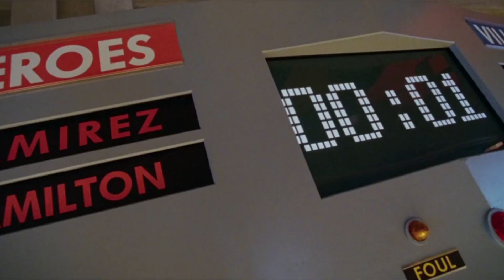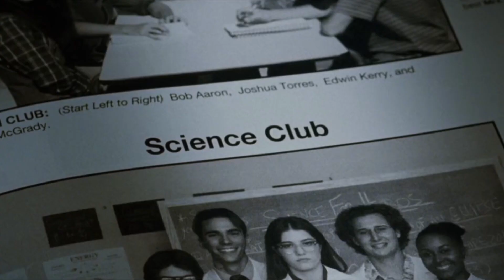Uma escola que ensina os adolescentes a se tornarem super-heróis | NERD RECAP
Descrição do video:
Hoje é o primeiro dia de Will na Sky High, uma escola para super-heróis. Antes da escola, o pai de Will recebe um telefonema do prefeito e deve sair com a mãe de Will para salvar o mundo. Antes de sair, no entanto, ele deixa Will saber que a maioria dos alunos da escola terá apenas um pai super-herói, não dois como Will, então Will não deve se exibir muito. Depois que seus pais vão embora, Will liga o noticiário na TV. Juntos, ele e sua amiga de infância Layla assistem enquanto seus pais destroem o robô gigante que invade a cidade. Após a batalha, o Comandante leva a cabeça do robô como lembrança.
📸 Siga o NerdClub:
Quer anunciar no Nerd Club?
Assista mais do Nerd Club:
Sobre o Nerd Club:
Olá, sejá muito bem vindo ao canal oficial do Nerd Club no YouTube! Adoramos abordar diversos assuntos do universo Nerd&Geek entre eles Marvel Studios, Dc Comics, Noticias, teorias, Curiosidades, recapitulação de filmes e series, analises, opiniões e detalhes que voce nunca viu em suas series, filmes e programas de TV preferidos.
Não se esqueça de se inscrever e ativar todas as notificações para nunca perder videos novos.
📃 Ficha Técnica NERD CLUB
Direção e Apresentação: Eric Rodrigo @ericbrelaz